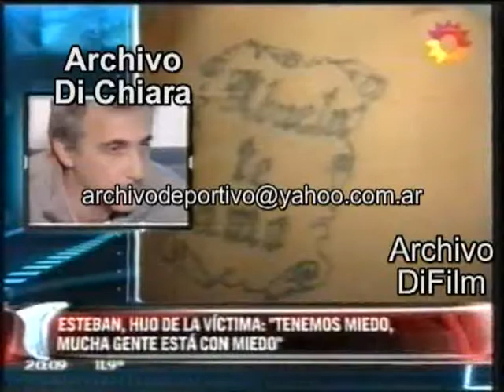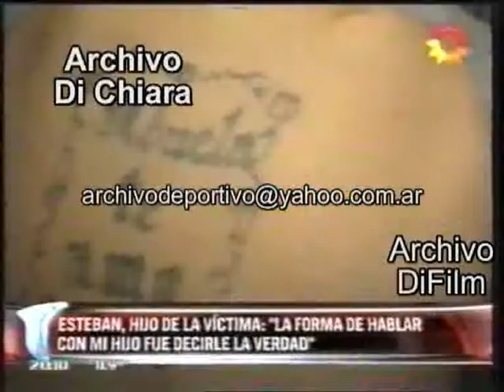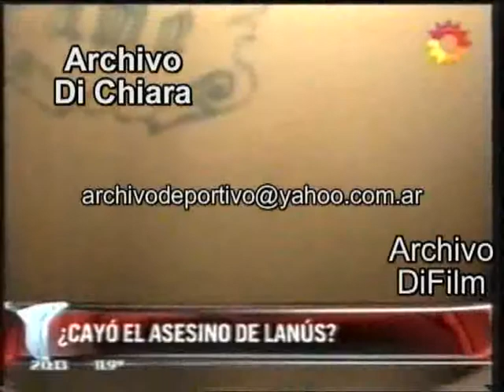Cayo el asesino de Lanus - Hablan sus hijos 2012 V-00295 DiFilm